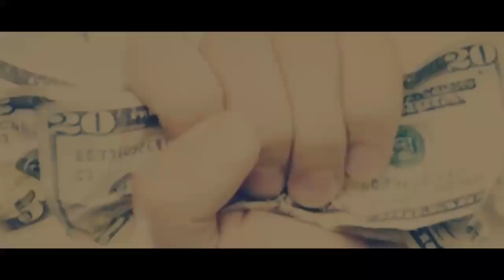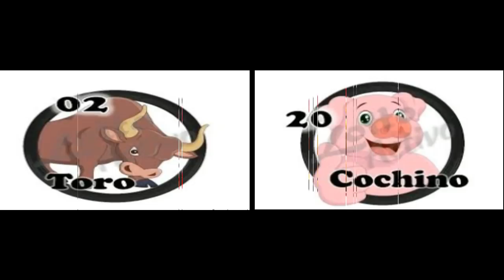MARTES LOTTO ACTIVO 23 - 1 - 2018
BIENVENIDOS A MI CANAL DE JUGADAS PARA EL LOTTO ACTIVO
YA ESTA LISTA LAS JUGADAS LOS DATOS FIJOS
AYER ACERTAMOS EL CABALLO - 12
HOY DEBE SER MUCHISIMO MEJOR MI GENTE A LIGARRRRR
COMPARTE Y ACTIVA LAS NOTIFICACIONES .